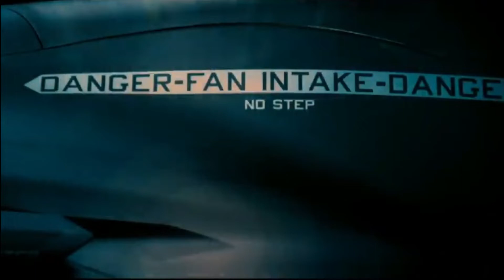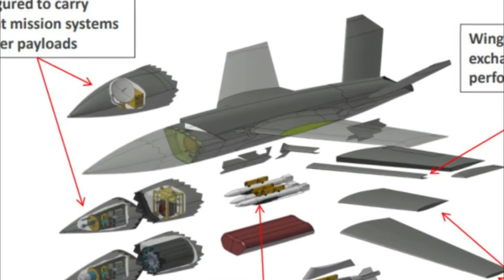This Fighter Drone will become the 'Guardian' of the F-22 and F-35 stealth jets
Currently the two most advanced fighter aircraft owned by the US are the F-22 and F-35, but the prices for both are very expensive, namely USD 143 million and USD 75 million